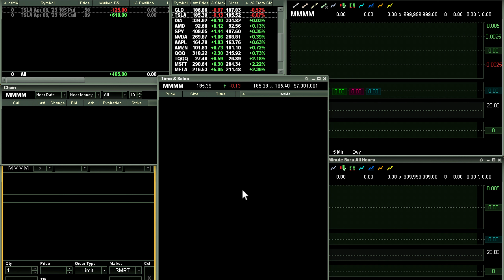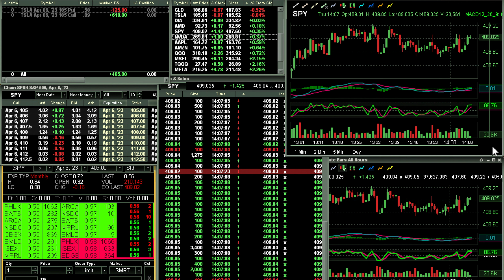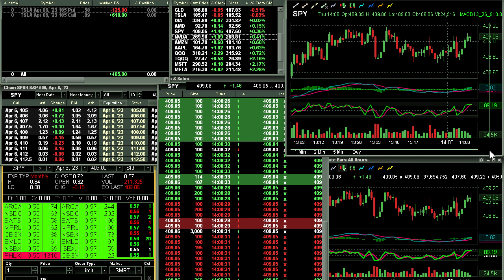[Live] Stock market Low - Volatility Trading in 8 Minutes $ 400 +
If you like to see lots of trades, then you'll enjoy this live day trading stock video. The market as quite active with several different stocks to choose from. At the end of the session when I was done, I have made a total of five trades spread across three different stocks.

No data, content, or information provided by Swiss Capital gain , the Site, or the other products and services of Swiss Capital GAIN , is intended, and shall not constitute or be construed as, advice or any recommendation to buy, sell or hold a particular security or pursue any particular investment strategy.